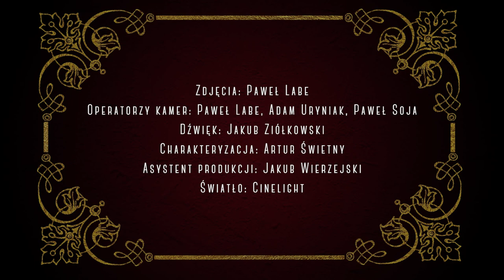OBIADY CZWARTKOWE: JAN KLATA (prowadzenie Piotr Sieklucki i Tomasz Kireńczuk)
Projekt Stowarzyszenia Teatr Nowy finansowany ze środków Ministra Kultury i Dziedzictwa Narodowego w ramach PO Teatr 2015 – Promesa: 250-lecie teatru publicznego w Polsce. Edukacja teatralna i promocja teatru oraz Gminy Miejskiej Kraków.